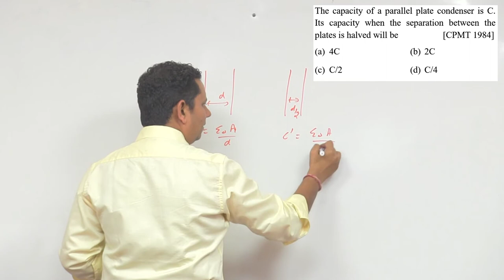The capacity of a parallel plate condenser is C. Its capacity when the separation between the plates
The capacity of a parallel plate condenser is C. Its capacity when the separation between the plates is halved will be